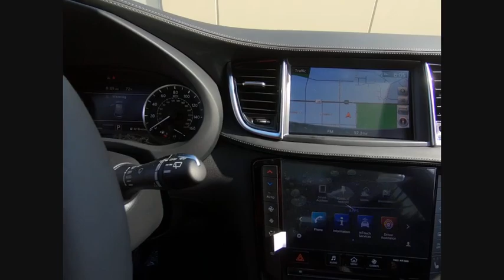2019 INFINITI QX50 Clarendon Hills IL C190148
2019 INFINITI QX50 ESSENTIAL

415 E. Ogden Ave